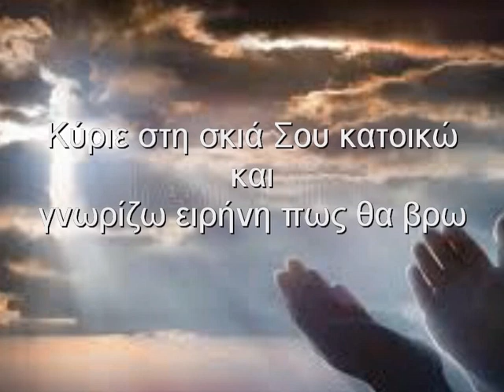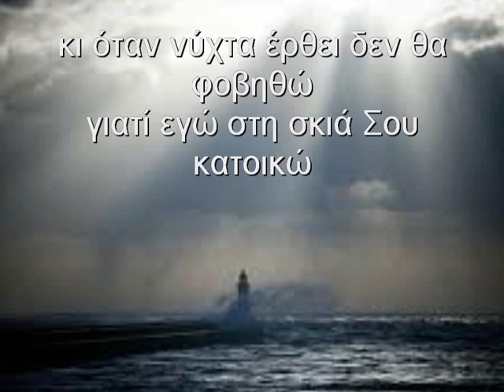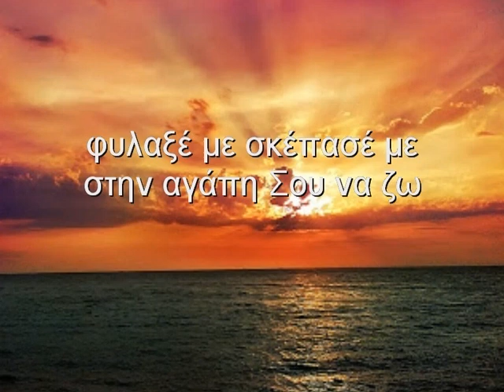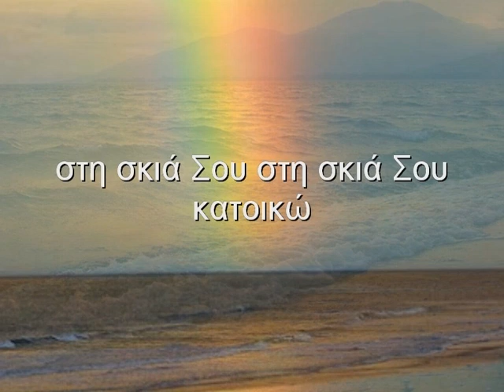Στη σκιά Σου κατοικώ !!! ( Πόπη Ξενιδάκη )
In the Shadow of Your Wings.Ενορχήστρωση και εκτέλεση , studio επεξεργασία ήχου και εικόνας, Γιάννης Ρεμπελάκης !!!